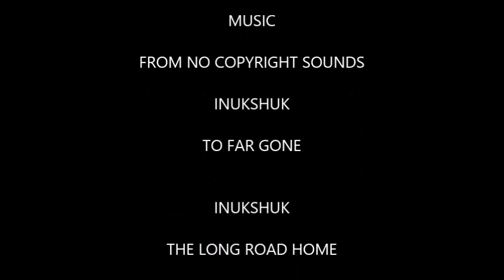A DAY OUT IN A NATIONAL PARK NSW AUSTRALIA III BILLY B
I am a creator a group of 300+ small you tubers supporting each other